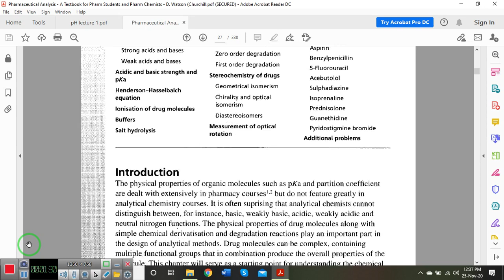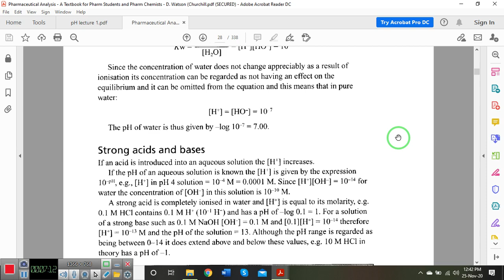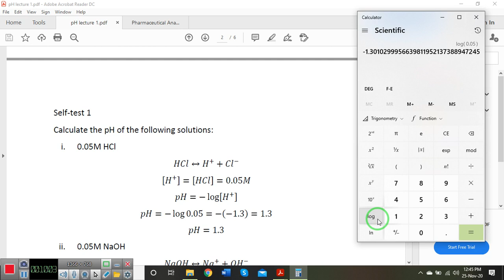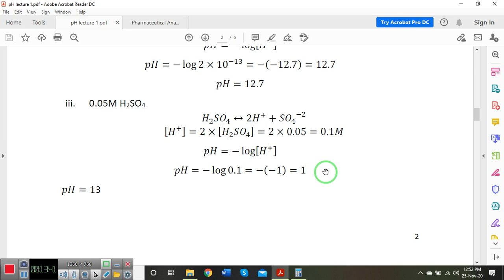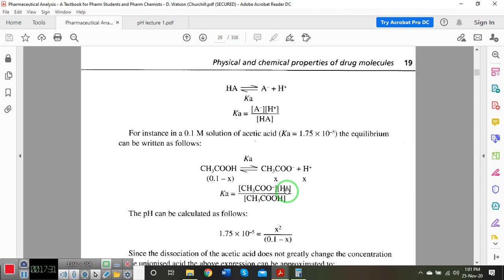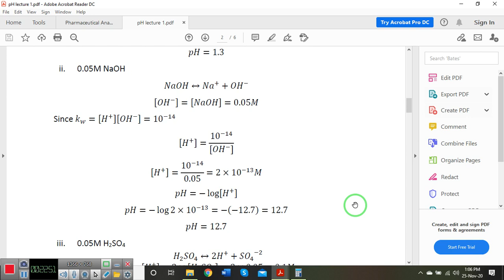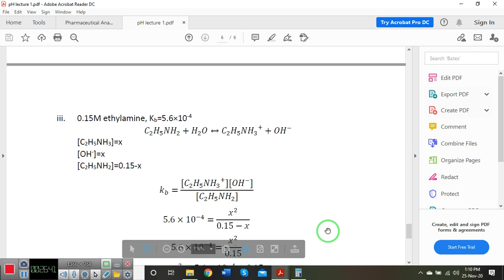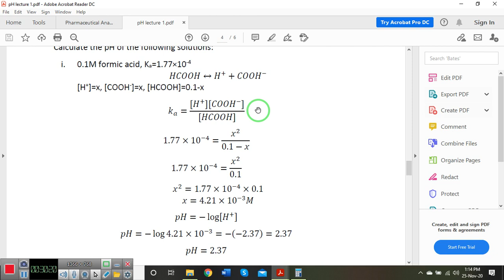Lecture 3 pH of acids and bases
Calculation of pH values of aqueous solutions of strong and weak acids and bases